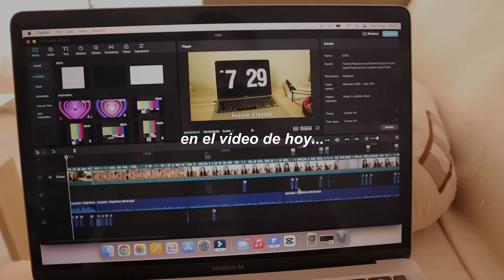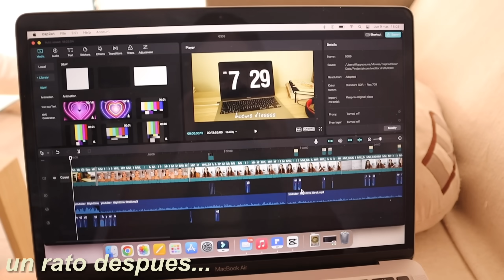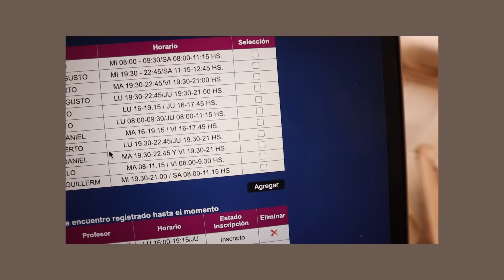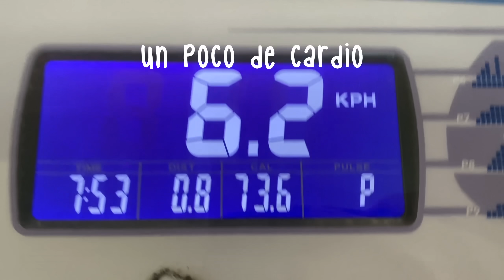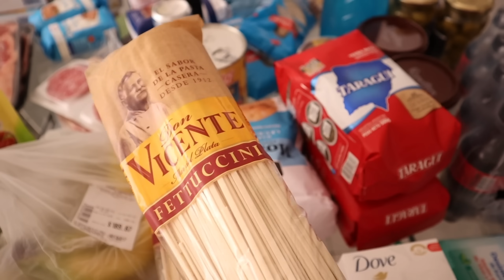48hs CONMIGO: haul supermercado, productividad, uñas en casa ✨